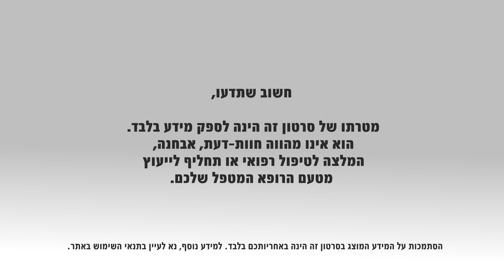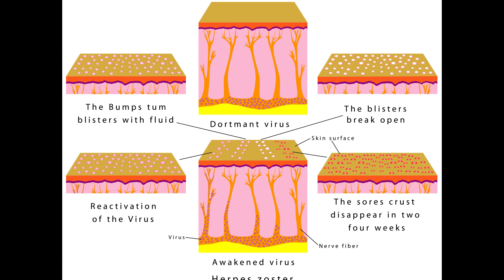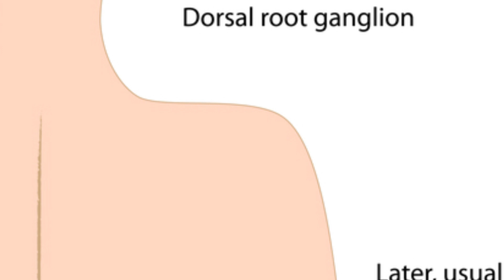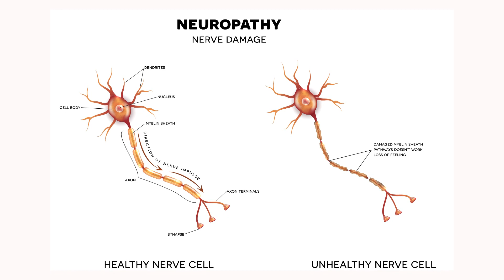שלבקת חוגרת: מאפיינים, גורמים ושכיחות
שלבקת חוגרת (או: הרפס זוסטר) היא דלקת מקומית בעצב, הנגרמת על ידי וירוס ה"וריצלה זוסטר" (באנגלית: Varicella Zoster Virus או בקיצור VZV), המשתייך למשפחת נגיפי ההרפס וגורם גם למחלת אבעבועות הרוח. מי שנחשף בעבר לנגיף, כאשר חלה באבעבועות רוח או קיבל חיסון כנגד המחלה, עלול להתמודד עם הופעתה של השלבקת החוגרת, הבאה לידי ביטוי בהופעת נגעים כואבים על העור, תוך שהיא גורמת אי נוחות רבה למתמודדים עימה.
דר' ביביאנה חזן, מומחית למחלות זיהומיות ומנהלת היחידה למחלות זיהומיות במרכז הרפואי העמק, מסבירה על מאפייני המחלה, שכיחותה והגורמים לה.